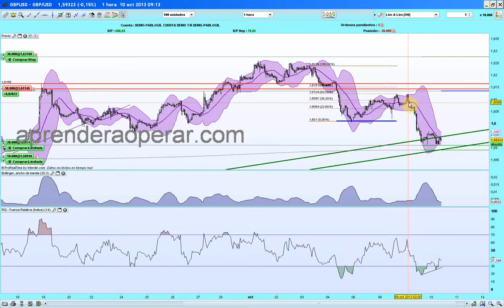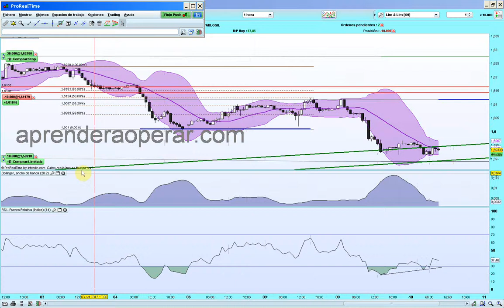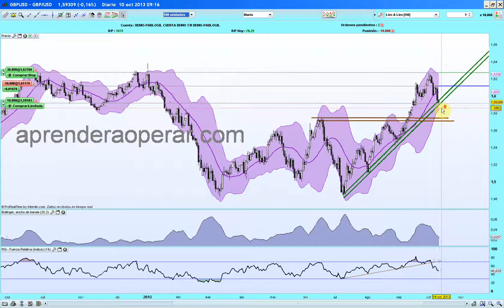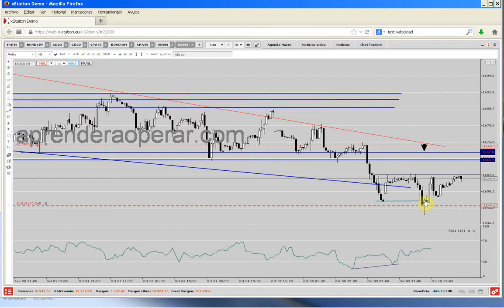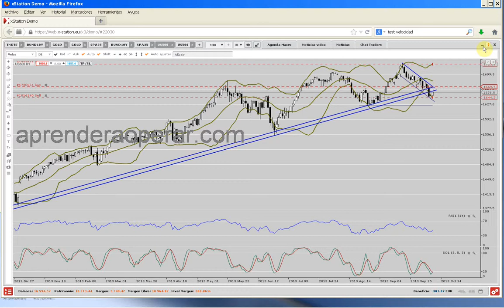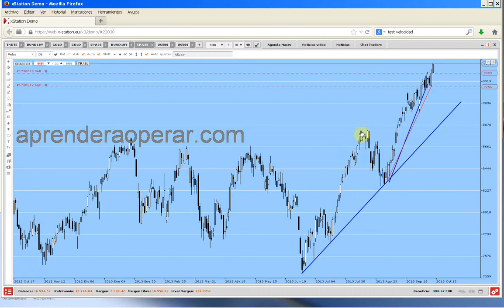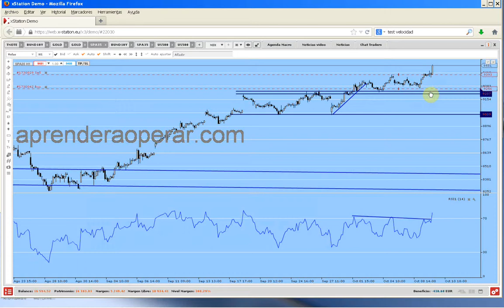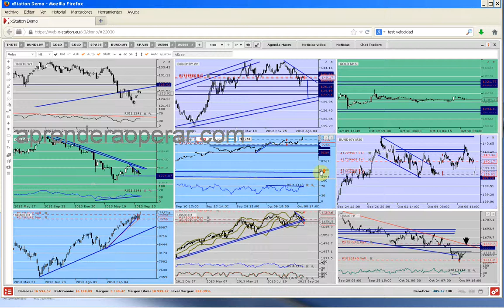Ejemplo de gestión en tiempo real sobre Forex, SP500 y Bund (1/2)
Análisis de la situación de la Libra y Euro contra el Dólar. Revisión de como queda el escenario de SP500 después de saltar el stop, y la evolución en los bonos.